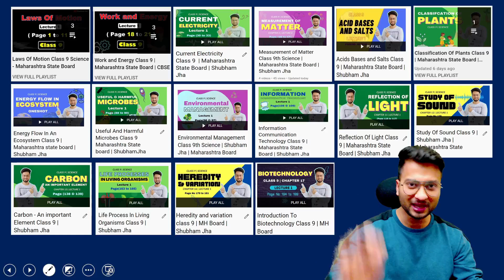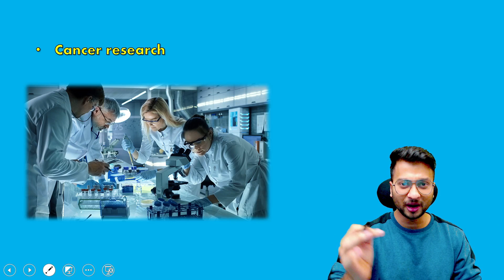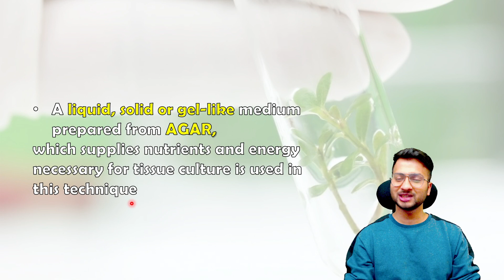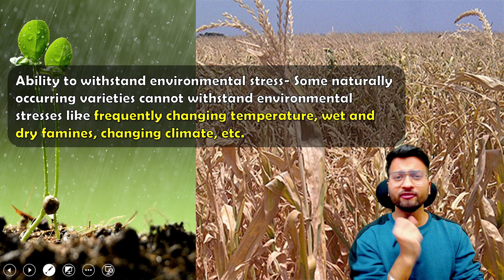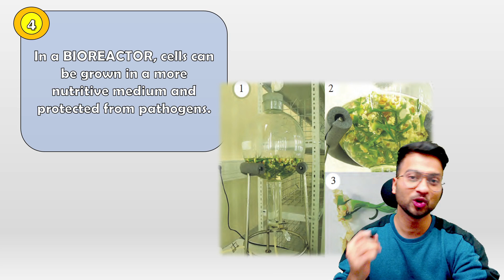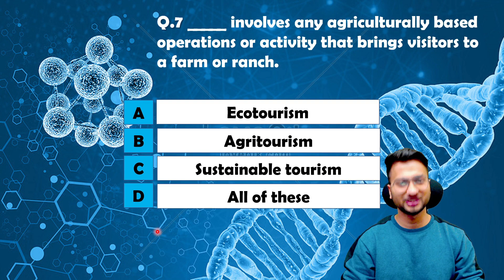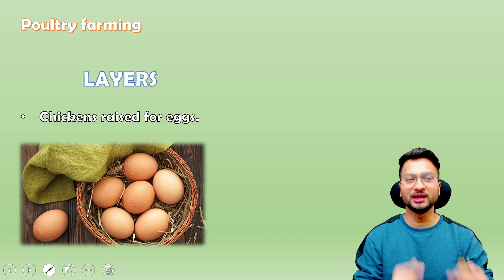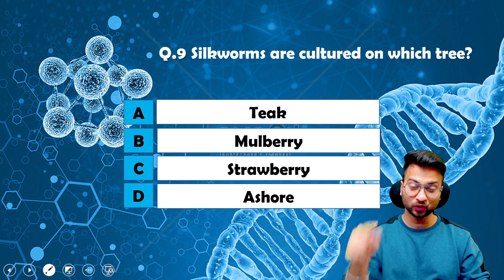Introduction to Biotechnology Class 9 - Lecture 3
Introduction to biotechnology Class 9 | Lecture 3 | Maharashtra State Board

Use Code - SJSUPER10 if required!!!

If required you can also use code - SJSUPER10
Rs. 99/- for a year.